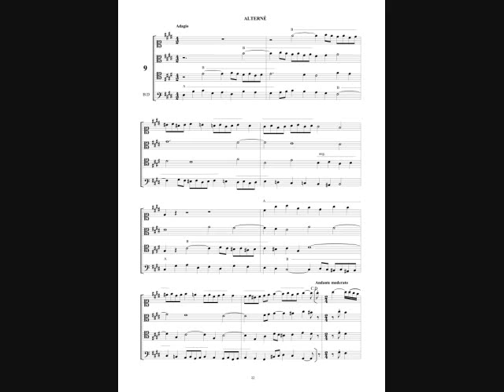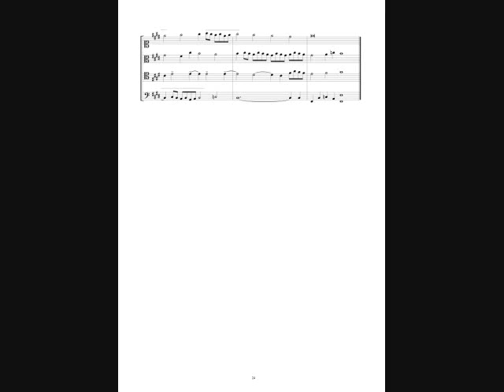和声課題9；９ EXERCISESより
大矢千穂自作、和声課題です。アルテルネ。